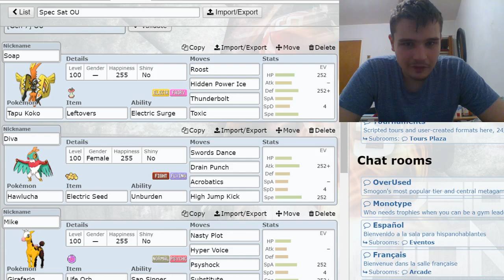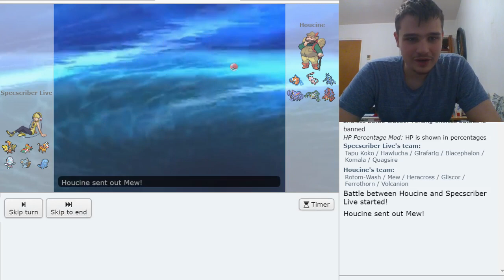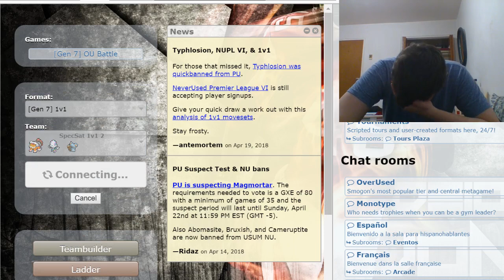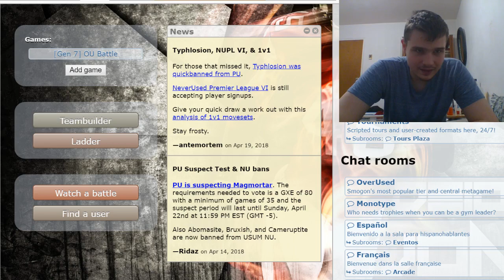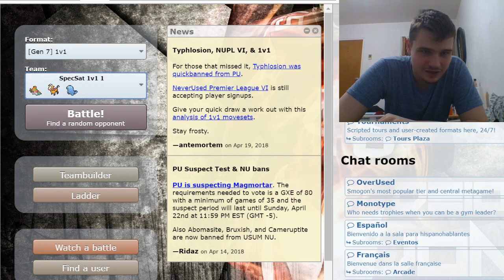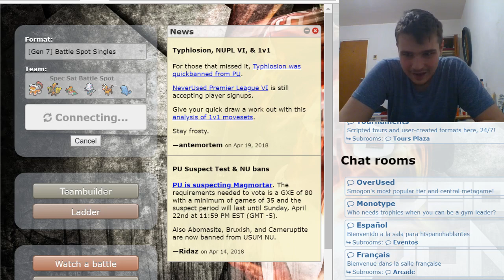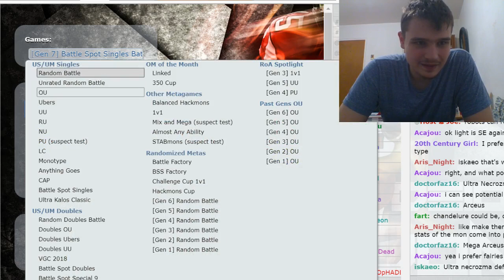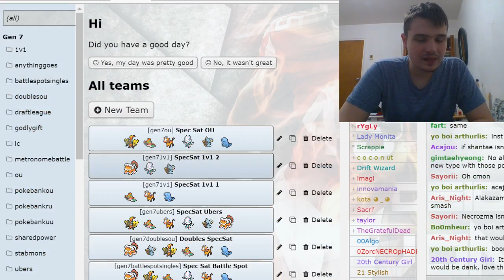Hawmazing! Specscriber Saturday Live Episode 3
If you guys want to see a set next Saturday all you have to do is sub and post it below! Love y'all.